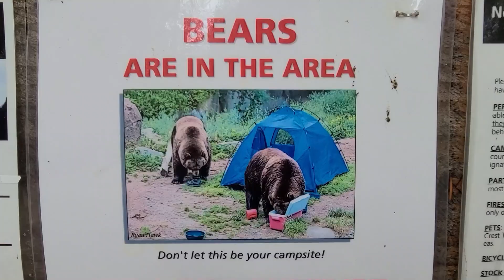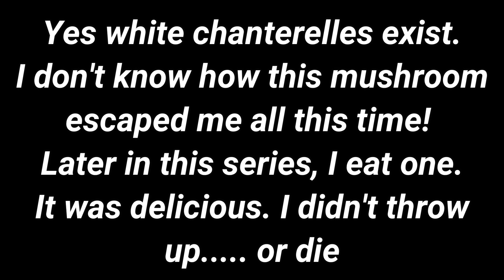5 Days Alone in the Wild (part one) - Camping, Trout Fishing & Backpacking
5 days alone in the wild! Camping, trout fishing & backpacking alone in the North Cascades.
(Part One)

I set off for a camping, trout fishing and backpacking adventure alone, deep in the heart of the Cascade Mountains. This camping, trout fishing and backpacking adventure was originally supposed to be six days but was cut short one day due to poor camping and fishing arrangements. First I hiked in to meet a boat that took me 23 miles up a great trout fishing lake, deeper into the mountains. After that I backpacked to another trout fishing lake where I did some trout fishing and camping. I then backpacked back to the main trout fishing lake to camp where I know the trout fishing is great. I backpacked, trout fished and camped my way down that lake over the next four days. I did a lot of trout fishing and caught a lot of trout. I backpacked and camped and had a jolly ol time. The trout fishing rules are very strict on this lake. On day three, while trout fishing, I finally hooked into some trout big enough to keep and had myself a trout catch and cook. I was trout fishing, camping and backpacking every day. And swimming! It was a fantastic trout fishing, backpacking and camping adventure alone in the wild.